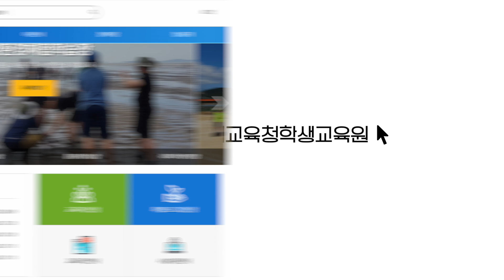2024 인천광역시교육청학생교육원으로 체험학습 신청하세요!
2024 인천광역시교육청학생교육원, 4개 체험학습장의 자연생태(해양-갯벌생태, 국화리-숲체험)와 인문생태(흥왕-역사문화, 서사-공감이음)교육과정 신청방법 안내 영상입니다.